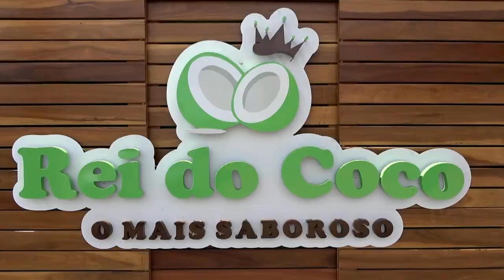CAMPEONATO RONDONIENSE - VILHENA X BARCELONA 17.03.2024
ACESSE NOSSA
TV ONLINE : Compadreosvaldinho.com.br